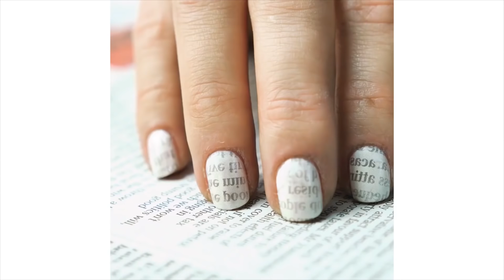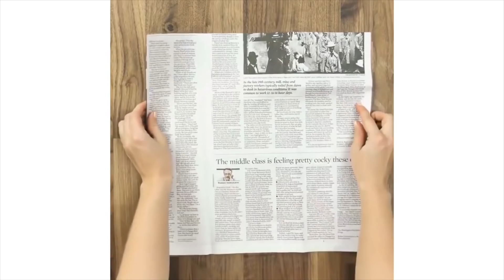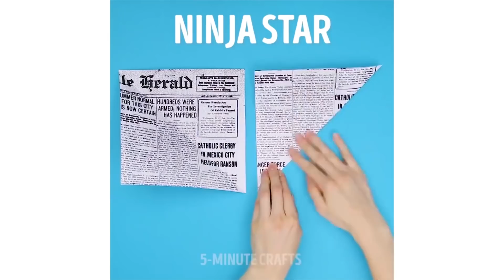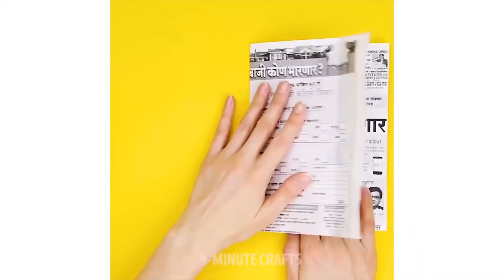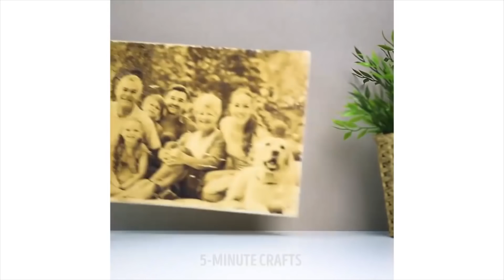23 HANDARBEITEN LIFEHACKS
Diese großartigen Bastelei-Hacks für jede denkbare Situation darfst du nicht verpassen!

Erfahre, wie man aus Katzenhaaren ein Garn macht und es zu einem süßen Kissen verwandelt, bastele absolut süße Kätzchen für Paare und Drucke auf T-Shirts, verrückt coole Ideen mit alten Zeitungen: Nageldesign, Fotorahmen und tolle unerwartete Verwendungen für Mod Podge!

Kreativ sein und Spaß haben - das geht alles in einem!

Offizieller Kanal